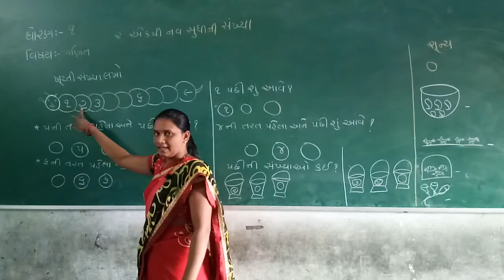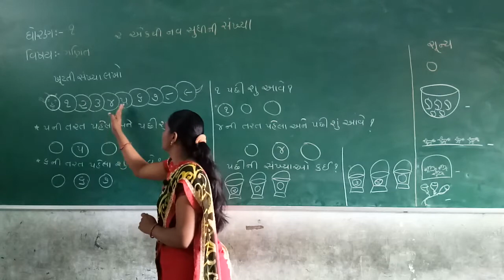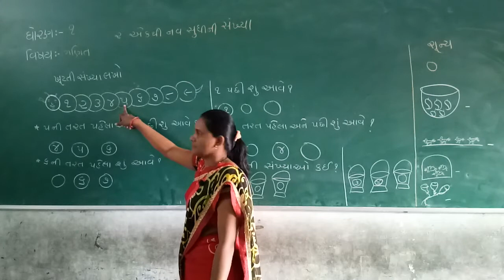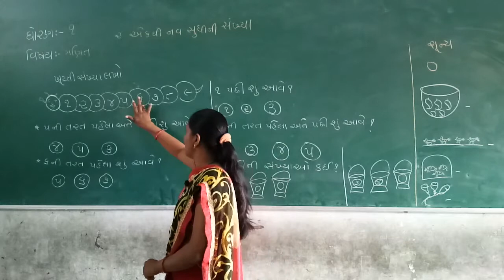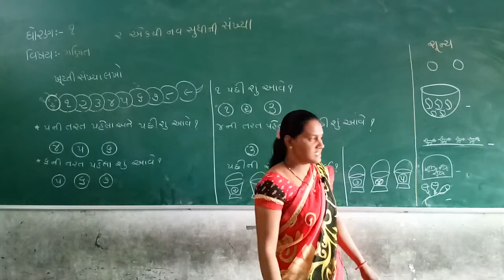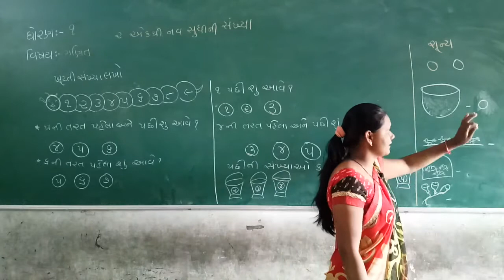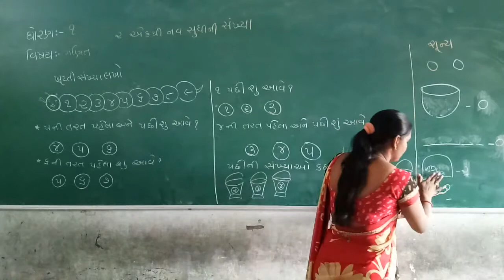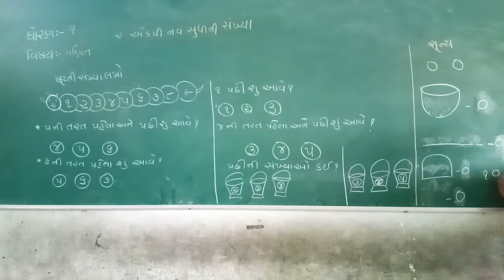Std - 1 Gujarati Medium Sub - Maths Ch - 2 (1 thi 9 sudhini sankhya)(part 6)